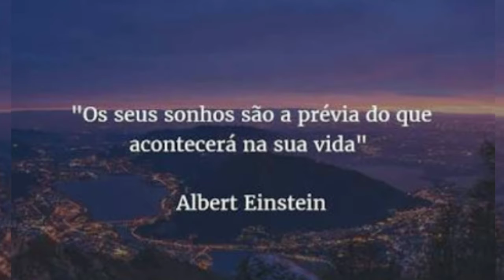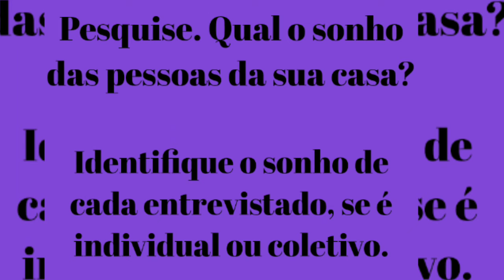6º ANO A (ED. FINANCEIRA) - QUINTA SEMANA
QUINTA SEMANA DE VIDEOAULAS (01 A 05 DE JUNHO)
PROFESSORA JAQUELINE XAVIER